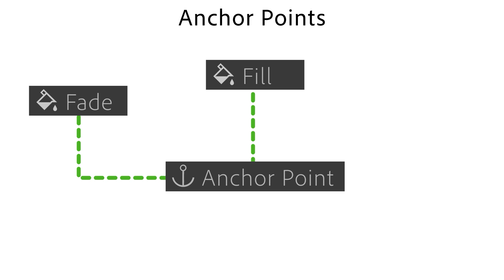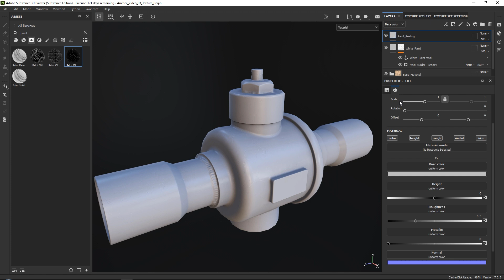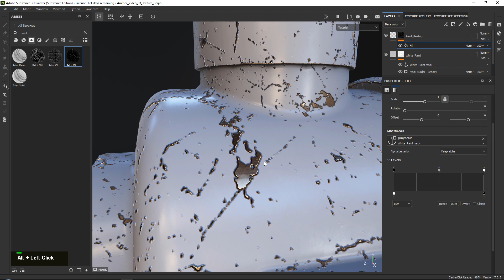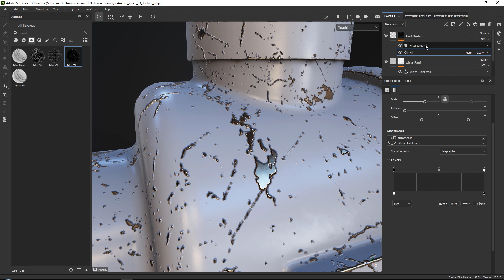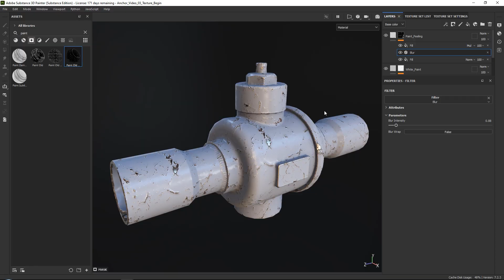Anchor Point Magic 03 - Paint Peel Effect in Substance 3D Painter | Adobe Substance 3D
Anchor Points are one of the most powerful features in Substance 3D Painter. In this video series we show you a few scenarios that make use of them.
The third video shows a more advanced setup, filtering andmixing Anchor Points to create a linked effect of peeling paint.